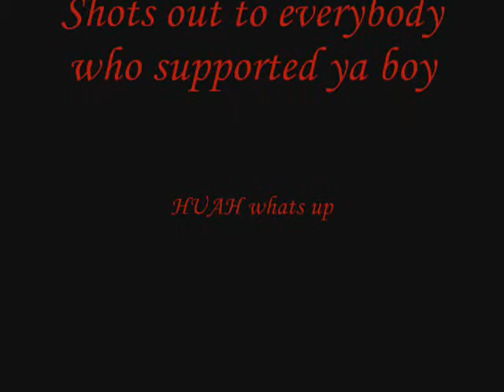I tried to do just that...... break da law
Lil Mike Mike Doss